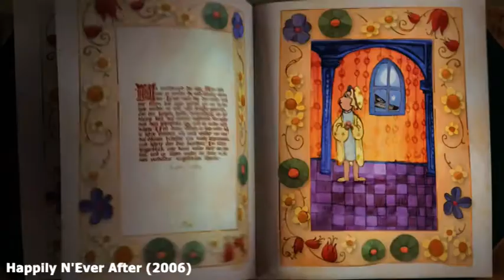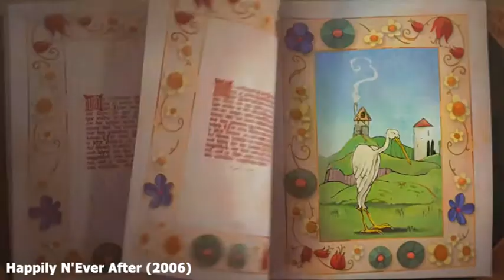Let's Talk About Shrek (2001) & Shrek 2 (2004)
Today we talk about shrek.